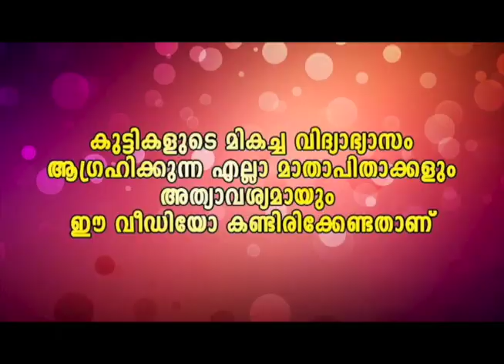ഇതിപ്പോ മൂത്രയിക്കാൻ മുട്ടിയപ്പോൾ സിബ്ബിന്റെ ഇടയിൽ കുടുങ്ങിയ അവസ്ഥായല്ലോ